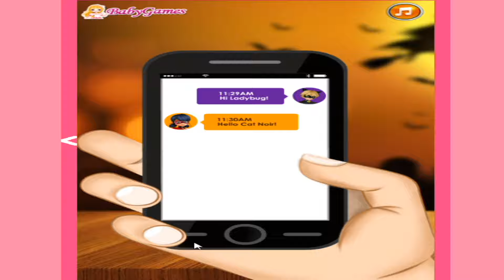Ladybug Halloween Date